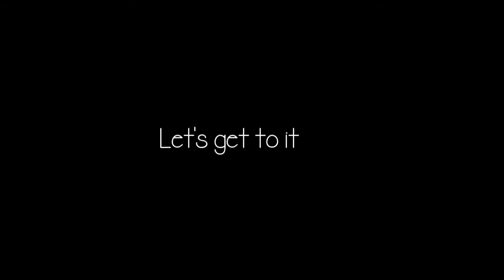Yellow & Purple - ABH Artist Palette Tutorial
I don't know how many times I've done this, but guess what...
I'M BACCCKKK again (-__-)

Anastasia Beverly Hills came out with their Artist Palette and since I couldn't resist, had to have my hands on it!
For this tutorial I created a simple yet colorful look using this palette.

PRODUCTS USED

Eyes & Eyebrows:
♡ ABH Dipbrow pomade - Ebony
♡ ELF Complete Coverage Concealer - Dark
♡ LA Girl Pro Primer - Nude
♡ ABH Artist palette
♡ Kat Von D Tattoo Liner - Trooper
♡ Catrice Kohl Kajal - White
♡ Covergirl Flamed Up Mega Curl Mascara
♡ Falsies: Koko Lashes - Bella

Face:
♡ MAC Prep + Prime Skin
♡ L'Oreal True Match - Cocoa C8
♡ MAC Pro Long Wear Concealer -
♡ Black Opal Invisible Oil Blocking Powder
♡ MAC Mineralize Skinfinish - Dark
♡ Sleek Makeup Face Contour Kit - Dark
♡ Sleek Makeup Blush by 3 - Pink Parfait
♡ Nars - Albatross

Lips:
♡ LA Girl Matte Pigment Lip Gloss

* Introducing
* Never as good